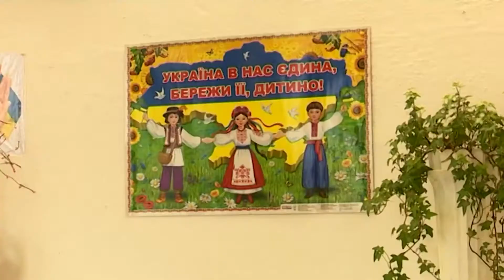Вечір на Думській. Ірина Коваліш, 22.01.2019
ТЕМА: СПАЛАХ КОРУ У КІЛІЙСЬКОМУ РАЙОНІ